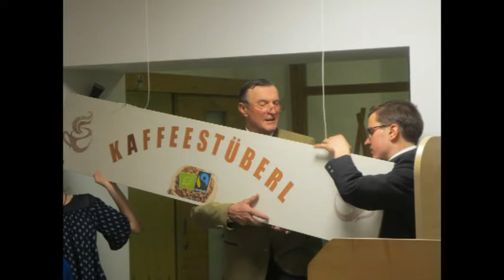3. Pfarrball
Zahlreiche Ballgäste von nah und fern erlebten im Martinssaal eine rauschende Ballnacht. Sandra, Christian und Pepi (So oder So) spielten wieder großartig auf und füllten die Tanzfläche bis in den frühen Morgen!